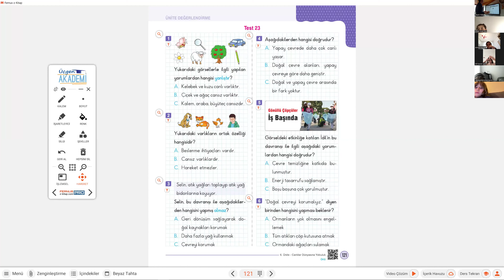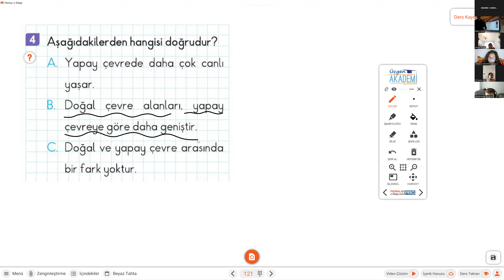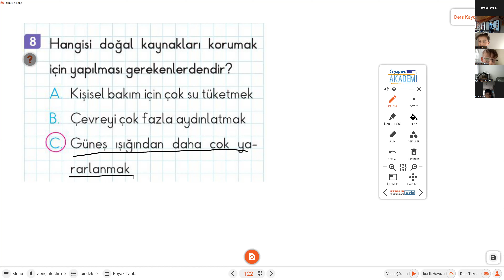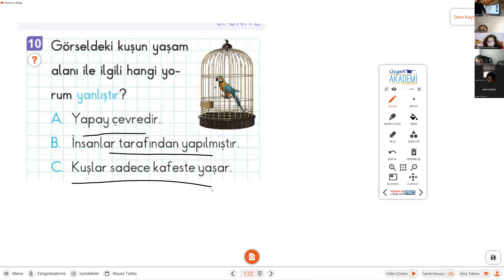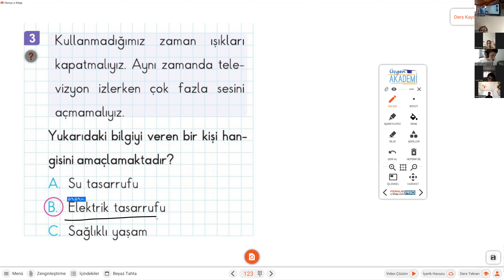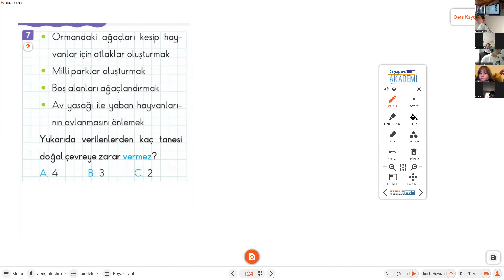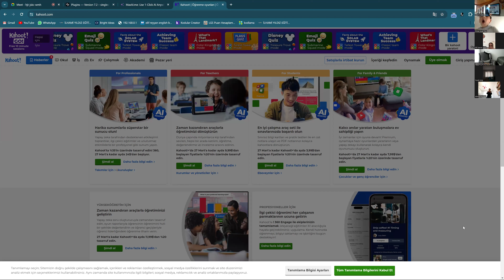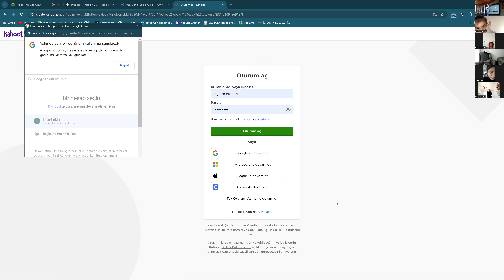3 SINIF FEN BİLGİSİ CANLILAR SORU ÇÖZÜMÜ